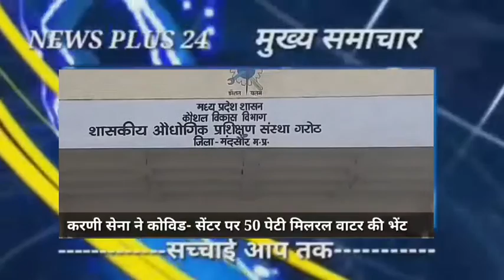मुख्य समाचार 13 मई 2021